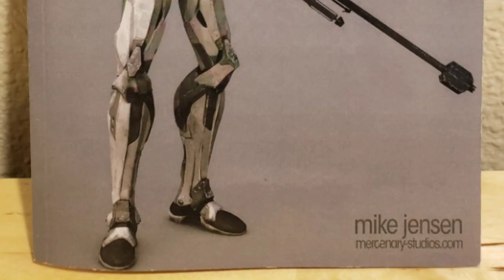Y00NIC0RN - Mike Jensen 3D Clip of Artwork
Put together a short clip for my 6th interview stream halftime!

Incredible work of art!

Sound provided by: B Lewis - Daisys